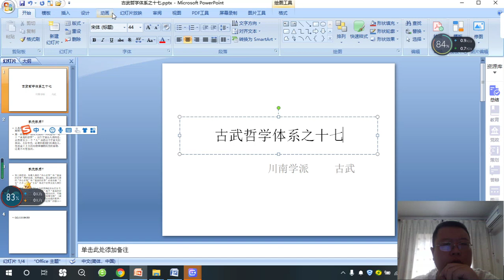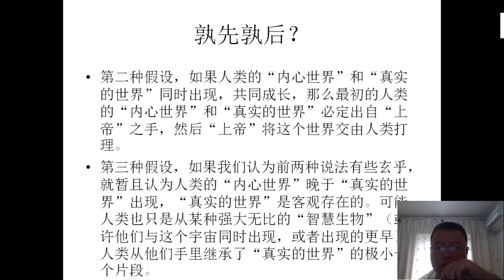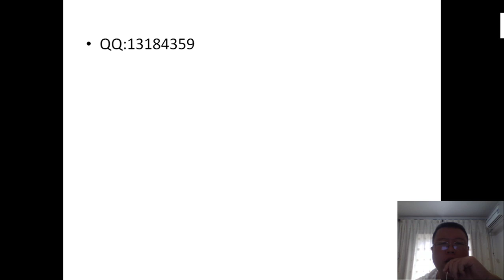古武哲学体系之十七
古武哲学体系之十七，川南学派古武，愿和各位朋友，学者交流哲学，科学，艺术，体育。